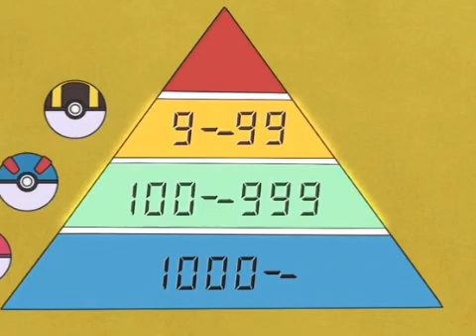13 RAINBOW MUSIC LLEVAME CONTIGO